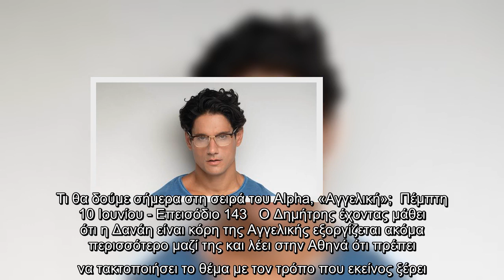Αγγελική - Εξελίξεις: To στοιχείο-κλειδί που μπορεί να καταδικάσει τον Δημήτρη